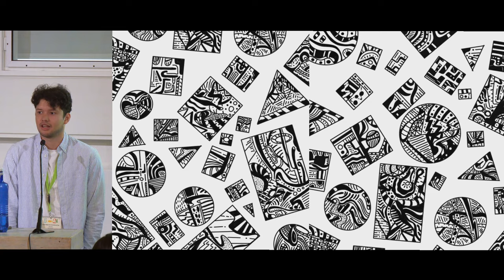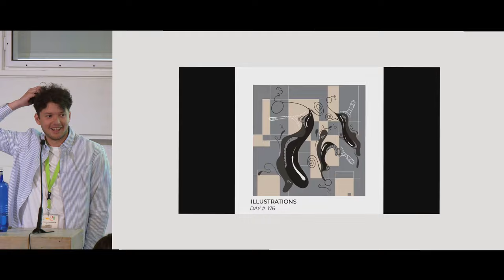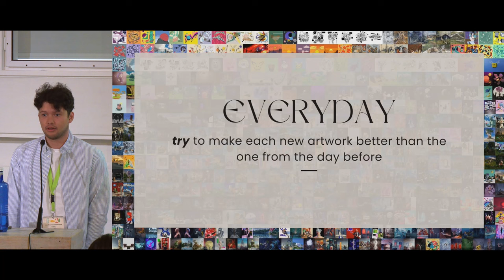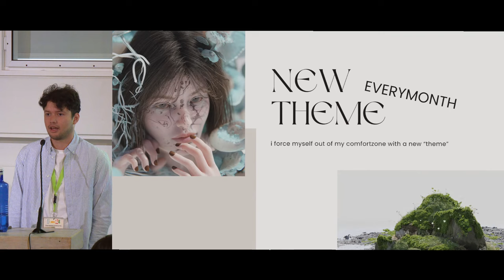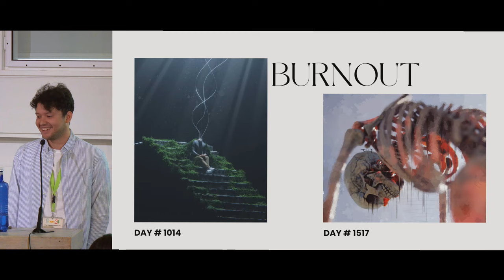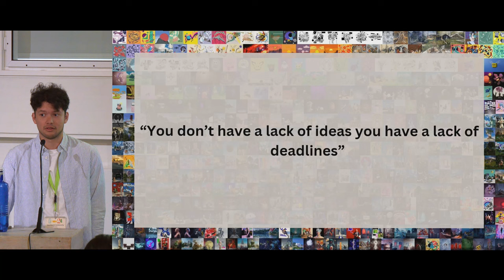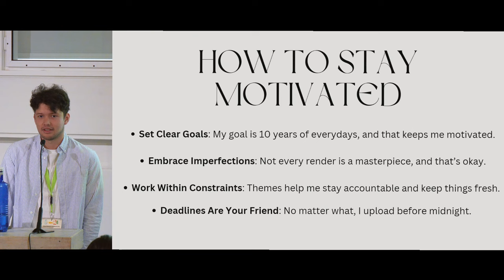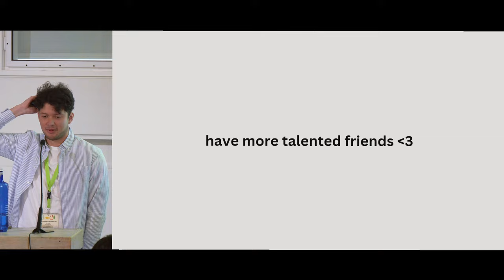1619 Days of Artworks: The Pursuit of Creative Consistency — Blender Conference 2024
"1619 Days of Artworks: The Pursuit of Creative Consistency" by Jorge Alejandro Castellanos Paz
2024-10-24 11:00 at the Felix Meritis, Amsterdam, classroom. —